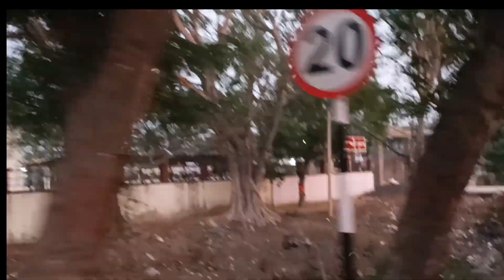Journey to the Chandi Satnag